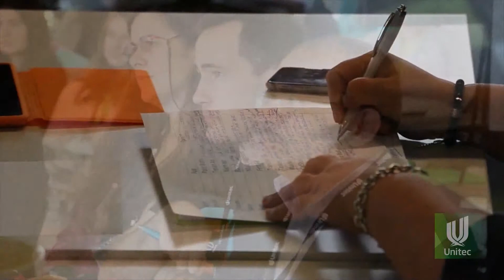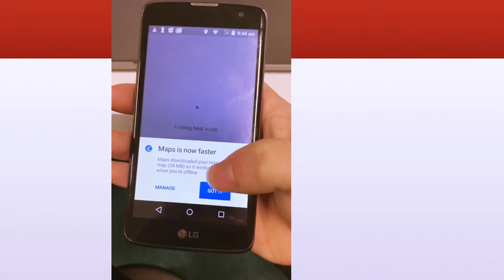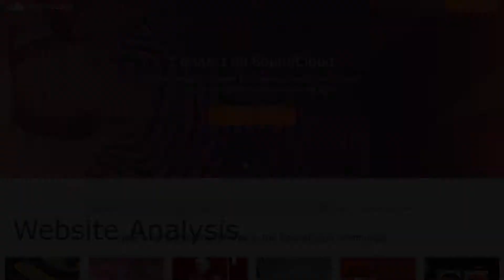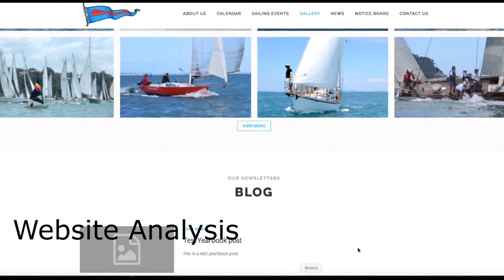Gradfest 2017 Computing 3.40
Celebrate our students’ successes and view work from the newest and most innovative creators in Computing Science and in an evening showcase dedicated to excellence and innovation.